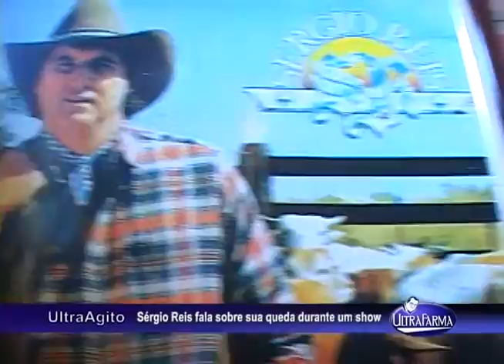Entrevista exclusiva na casa de Sergio Reis.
Entrevista exclusiva na casa do Sergio Reis,Gravado por Perna´s Video, exibido na Rede Tv e Tv Gazeta
Apoio: Ultrafarma